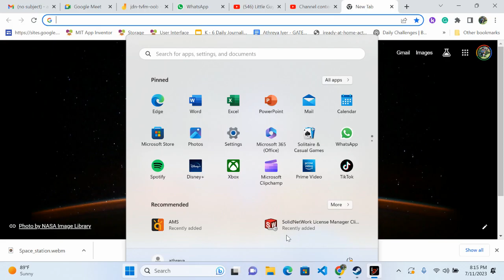To The MUN!!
Failed EVA landing on the mun.
Made by a kid for kids.